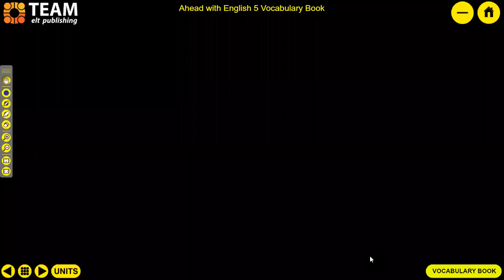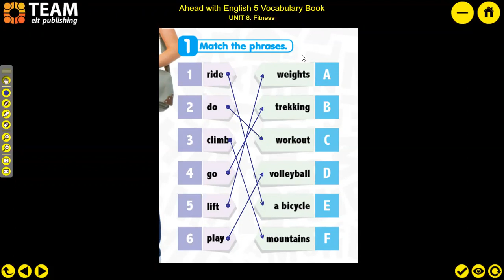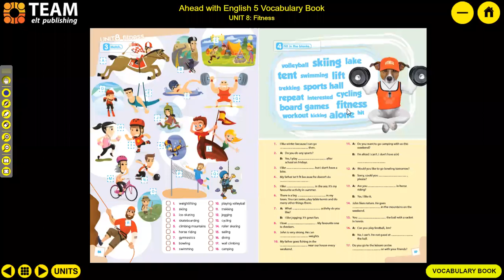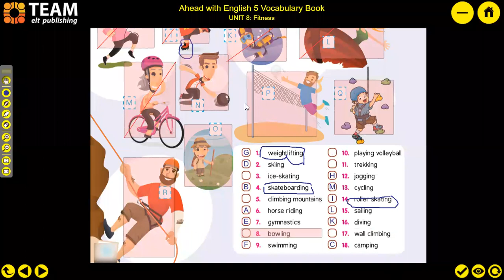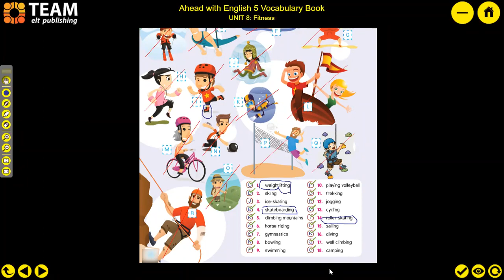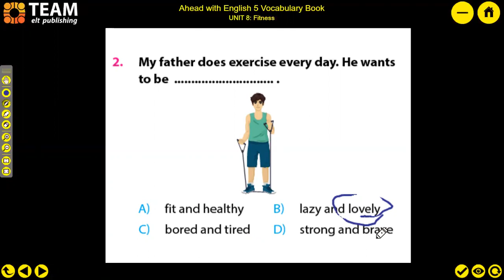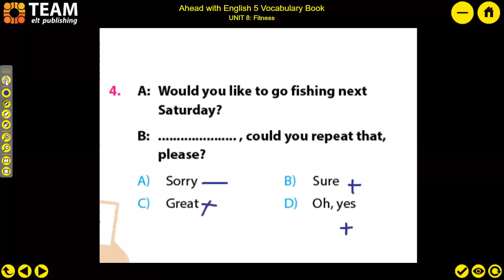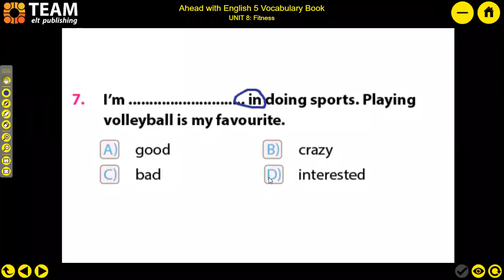7 Nisan 2020 Yeniköy Ortaokulu 5/A Uzaktan Eğitim 2-Ünite 8